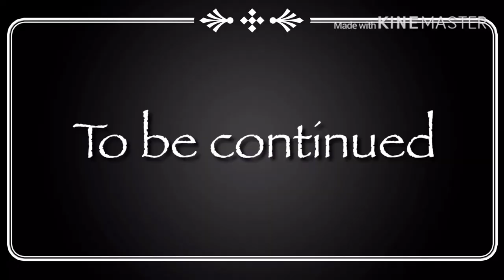Rainbow sisters ep4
Sooooo funneh